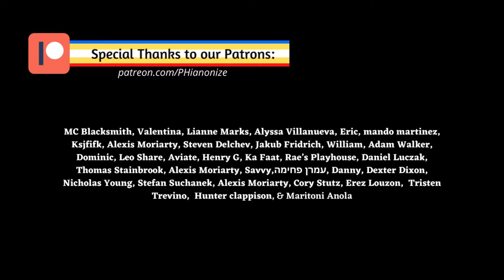John Lennon - Happy Xmas (War Is Over) | EASY Piano Tutorial